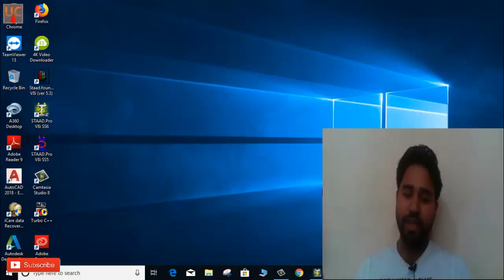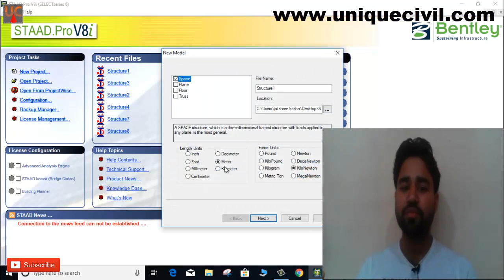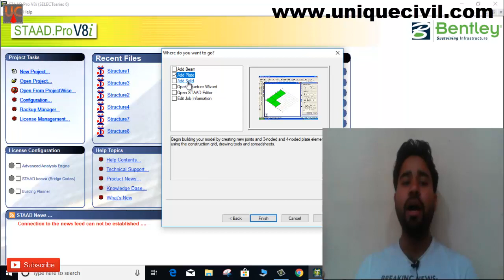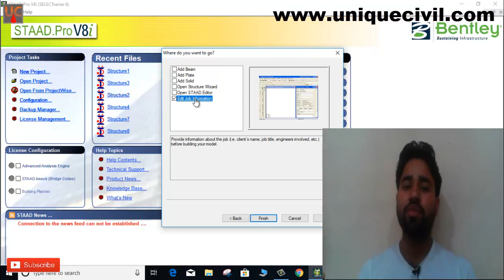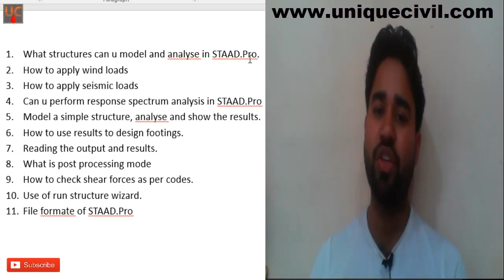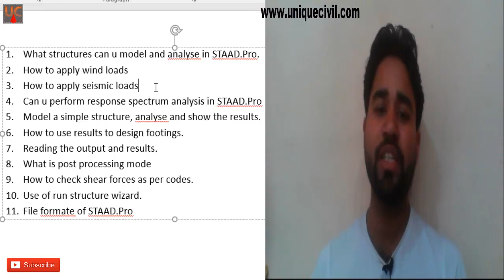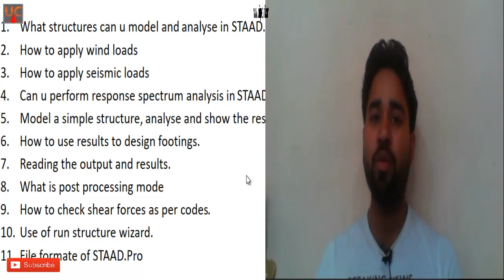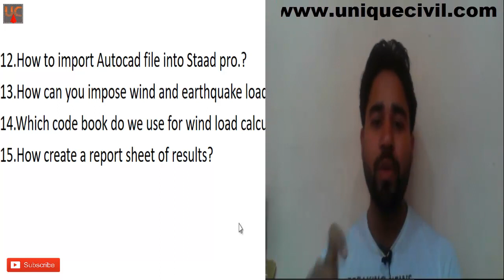Important question In | STAAD.Pro || By- Akash Pandey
Hello friends...

This video is related to what are the important question in STAAD.kere and does comment I will make more tutorials.

How to calculate dead load & live load for building as per is 875?